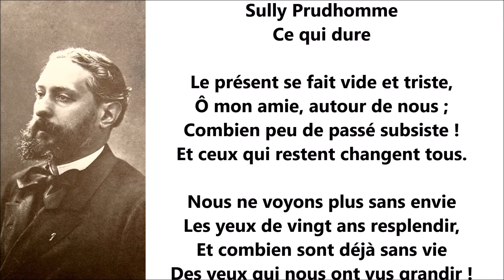【Livre audiovisuel】 Sully Prudhomme - Ce qui dure (1 minute)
Nota bene : Afin de respecter la rime, il eût fallu prononcer le "s" final de "nous" dans le deuxième vers. Cependant, cette vidéo étant destinée à des apprenants de français langue étrangère, j'ai opté pour la prononciation usuelle.